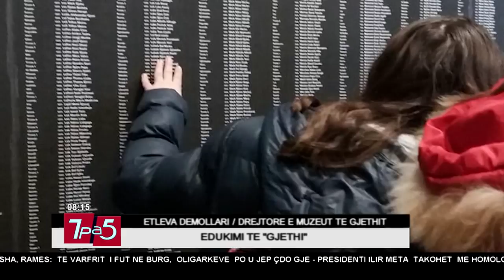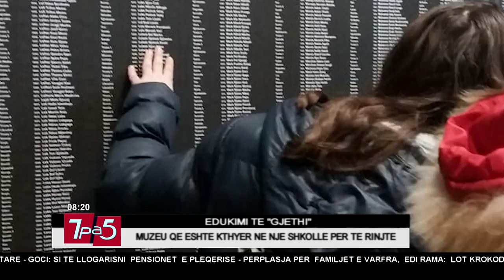7pa5 - Edukimi në "Gjethi" - 16 Mars 2018 - Show - Vizion Plus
Edukimi ne Gjethi. Ne studio me Etleva Demollari - Drejtore e muzeut te gjethit.
Format informativ i cili do tu sjelle cdo mengjes informacione te bollshme dhe utilitare per te nisur nje dite sa me mbare. Moderuar nga Pranvera Borakaj dhe Nolian Lole, “7 pa 5” do te jete nje reviste e temave soft e jo vetem, duke orientuar vemendjen e audiences e duke synuar te nxise tek ajo reagimet lidhur me ngjarje apo dukuri pjese e jetes sone te perditshme...